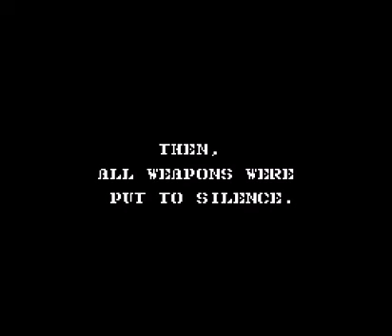1943: The Battle of Midway - NES - ending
Producer: Capcom
Year: 1988
Genre: Shoot 'em up (V-scrolling)
N. max of players: 1
N. of levels: 24
Difficulty: medium / high
Restart once finished: no